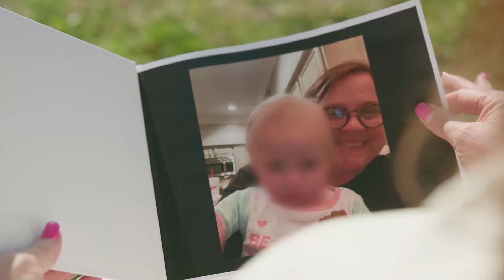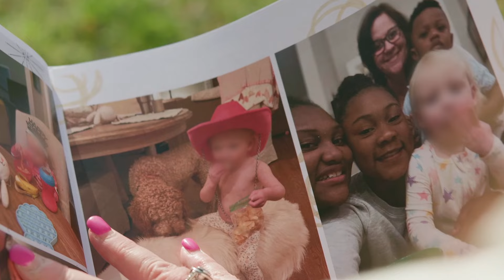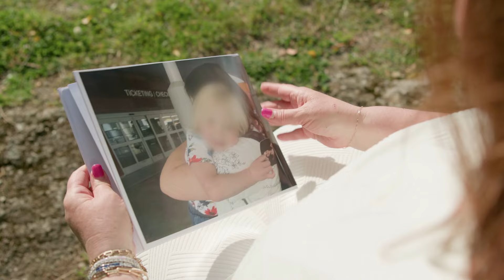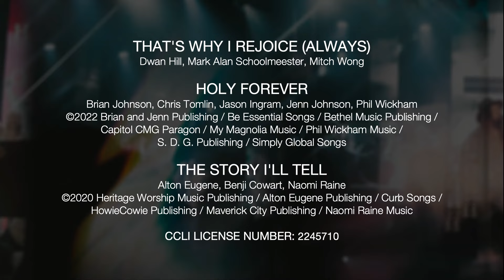Hidden Scars Never Heal | About Time | Kevin Queen | WEEK FIVE | Full Service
In the last week of our "About Time" series, Pastor Kevin wraps up our study of Jacob in Genesis.

God took Jacob back to the place of his greatest regret in order to heal him, because hidden wounds are the ones that never heal.

Jacob's story reminds us that God uses broken people, because the true hero of the story is God's grace.